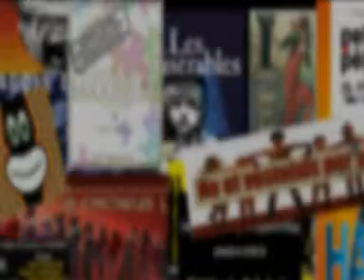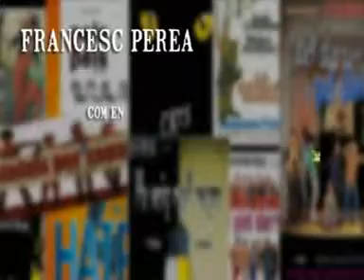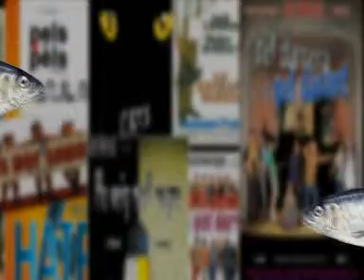total prova 1